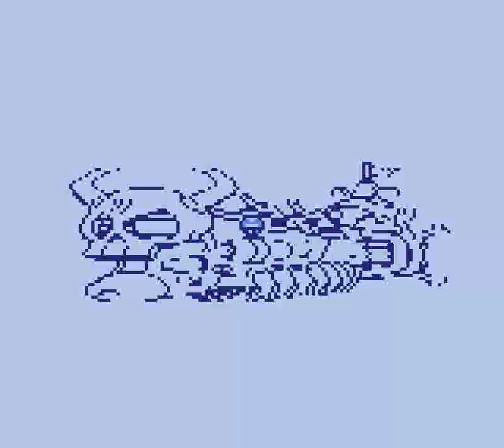Megaman IV (GB) - Ballade